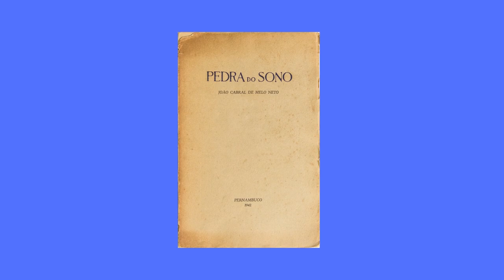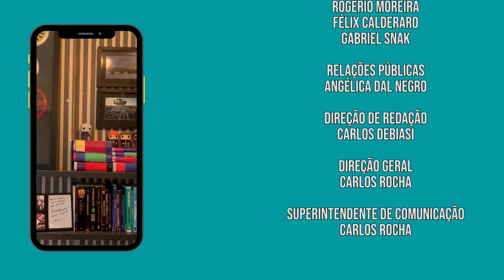Morte e Vida Severina [Entrelinhas]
Hoje vamos falar de uma das principais obras da literatura brasileira: Morte e Vida Severina! O poema foi escrito entre os anos de 1954 e 1955 e conta a história de Severino, um retirante que sai do sertão em busca de melhores condições de vida na capital mas que, ao longo do caminho, encontra uma série de obstáculos e dificuldades.

Esta obra de João Cabral de Melo Neto já foi adaptada para o teatro, o cinema e virou até desenho animado! Mas agora ela é tema do nosso Entrelinhas, então vem estudar com a gente!